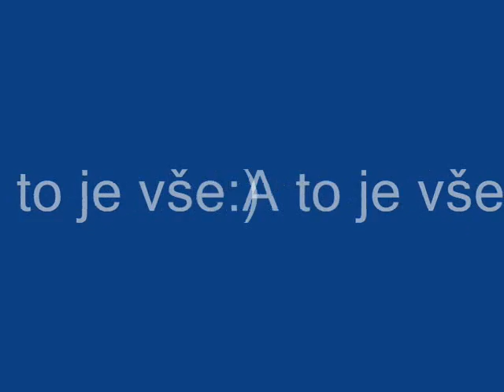Alpino na jízdárně